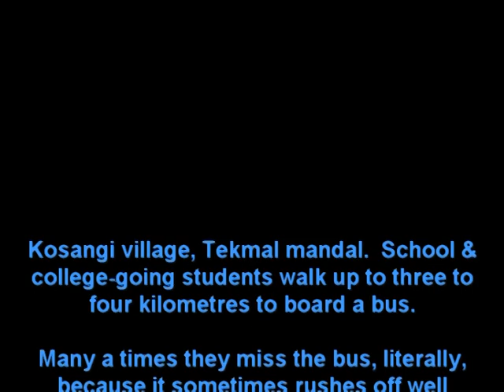No bus facility for Kusangi Village